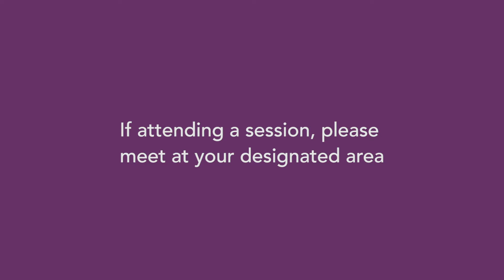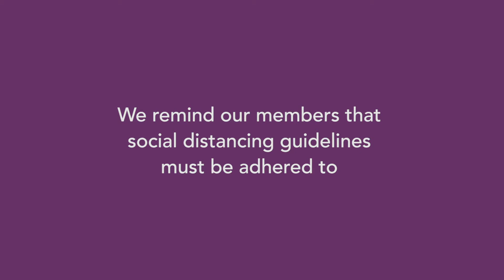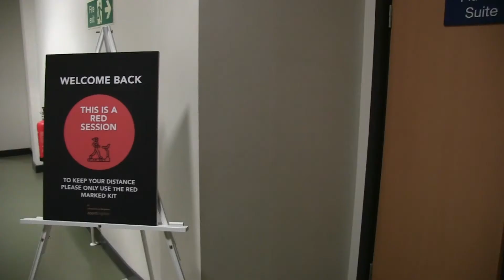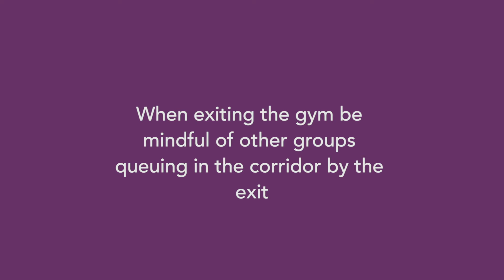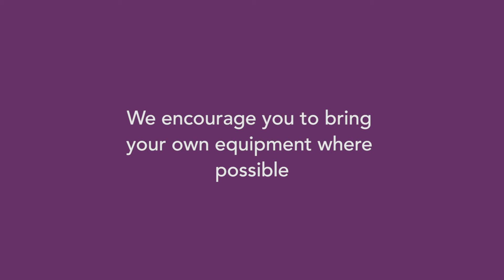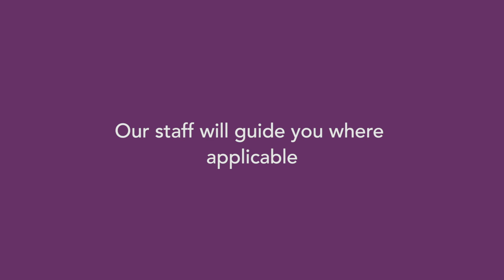FALMER SPORTS CENTRE | WHAT TO EXPECT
This video gives users a guide as to what to expect when visiting our Falmer Sports Centre.